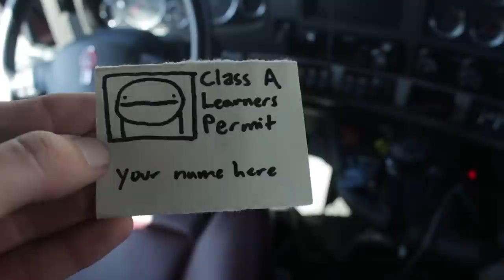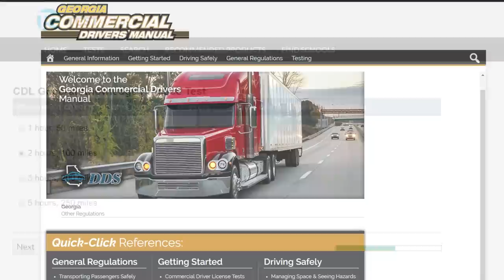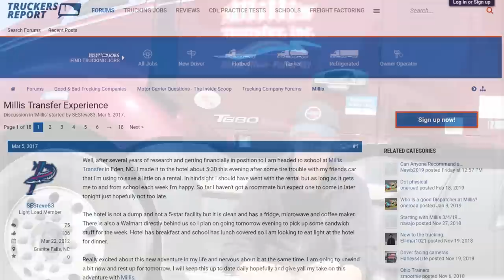How I DITCHED Uber/Lyft To Become A Truck Driver!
RSG contributor Jon. K ditched driving for Uber and Lyft to become a truck driver - is that crazy, or smart?? Jon covers the basics on how to get started as a truck driver here, including what types of tests you'll have to pass and the record you'll need to become a certified truck driver. This video on being a truck driver has been produced by The Rideshare Guy.